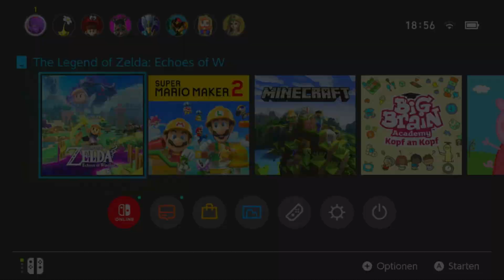the legend of zelda echoes of wisdom part 1